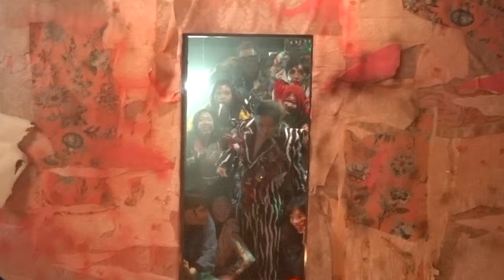柳應廷新歌《筆觸男孩憂鬱之死》靈感源自添布頓 MV怪誕造型登場｜自認怪怪地 堅持走Jer式音樂路(足本訪問)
MIRROR 成員 柳應廷 ( Jer )由推出第一首單曲《 水刑物語 》開始，一直創作與主流音樂作品迴異的歌曲，每一首歌曲為樂迷帶來驚喜，但有時亦會予人怪誕感覺，Jer直言：「我都係一個怪怪地嘅人。」他認為怪誕都有其獨特魅力，藉新歌《筆觸男孩憂鬱之死 》致敬偶像導演 添布頓 ( Tim Burton)，並唱出音樂創作路上的心聲。在MV呈現的異想世界中，Jer穿上掛滿玩具的黑白間西Deep V裝登場，大膽破格又玩味十足。他寄語要多相信自己，「無論你被世界、社會遺棄、被人杯葛，或者被人話你怪，只要堅持做自己，就會建立屬於自己的性格。」

添布頓被形容為怪誕導演，那麼Jer也是一個怪誕的人嗎？他親自解構道：「我都係一個怪怪地嘅人，因為我鍾意玩，行為有時都有啲怪異，例如成日大叫、暴走，打牌自摸都會咁，我有時都控制唔到，玩起上嚟就會好癲，所以我唔驚『怪誕』呢個形容詞，亦唔覺得陌生，只要自己開心Enjoy就得，實行用自己魅力感染人哋。」

bmgproductionmusic